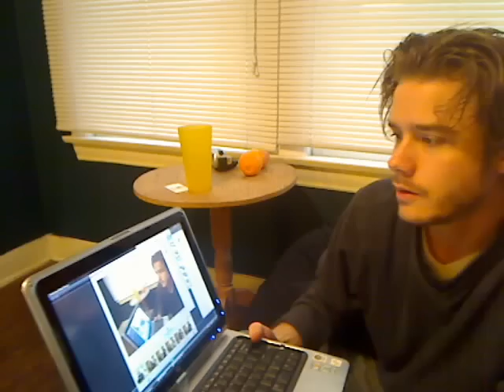Sacred Fools Theatre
See it in person at the theatre!